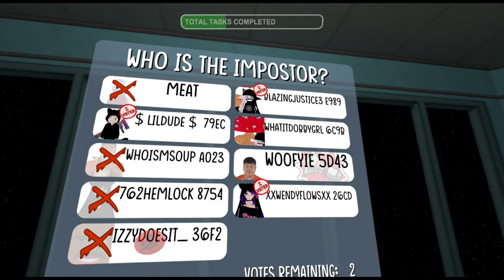Just VrChatting With a Cat (VrChat)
P.S. My mic wasn't working so next time ill remember to turn that on cause I forgot to. OOPS.